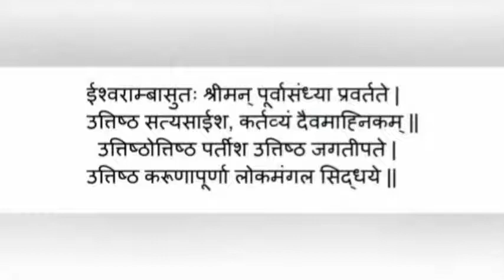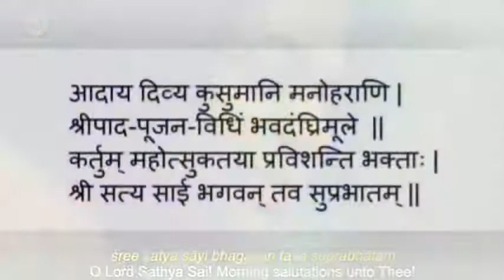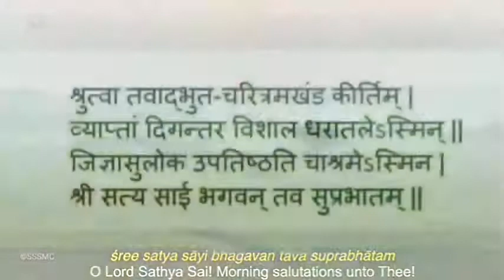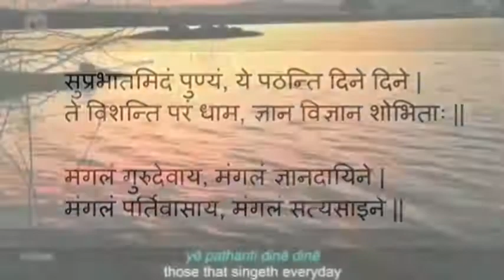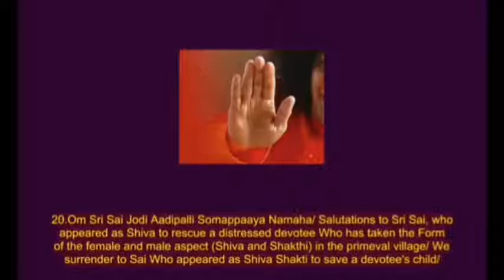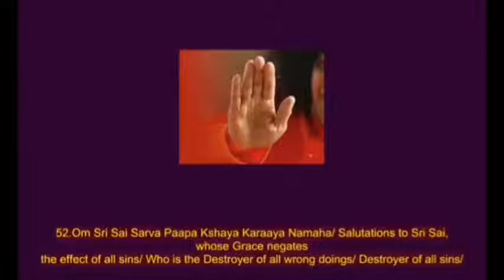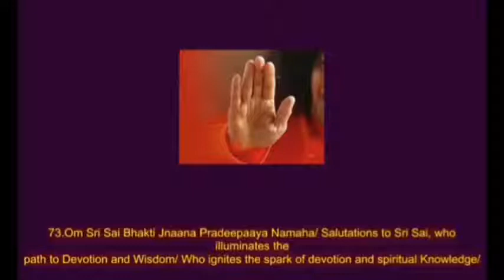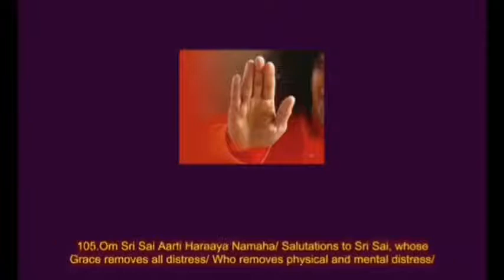प्रातःकालीन साधना || Morning Sadhana || May 28, 2022 || SSSSO Haryana and Chandigarh